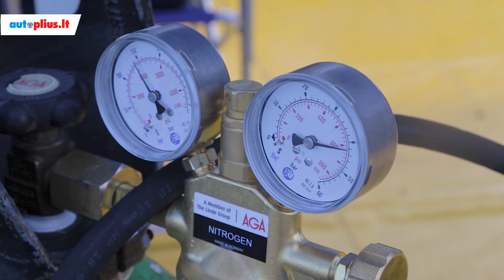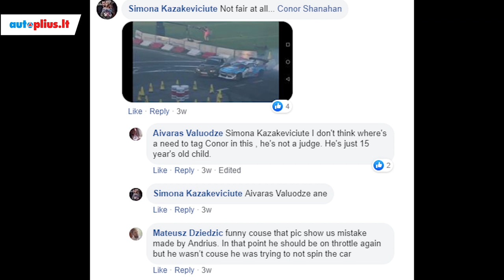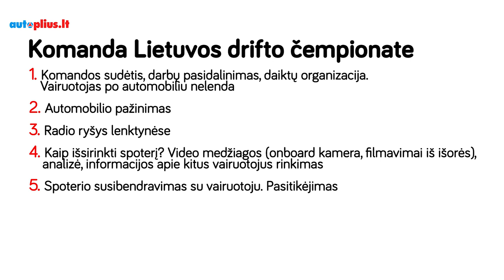Autoplius.lt apie driftą: komanda!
Komanda Lietuvos drifto čempionate:
1. Komandos sudėtis, darbų pasidalinimas, daiktų organizacija.  Vairuotojas po automobiliu nelenda
2. Automobilio pažinimas
3. Radio ryšys lenktynėse
4. Kaip išsirinkti spoterį? Video medžiagos (onboard kamera, filmavimai iš išorės), analizė, informacijos apie kitus vairuotojus rinkimas
5. Spoterio susibendravimas su vairuotoju. Pasitikėjimas